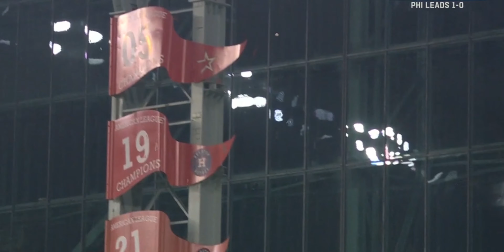Los Astros empatan la Serie Mundial 2022